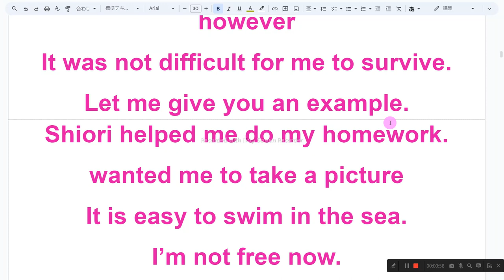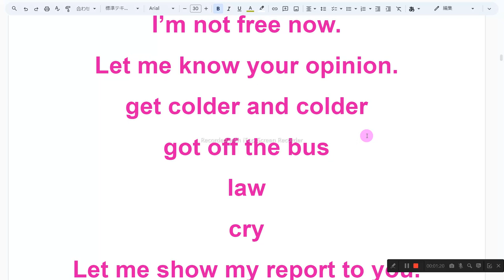U3 テスト対策 nh3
1　同じものを繰り返し音読しない
2　読めないところは、読まなくてもよい
3　発音に注意を払わない
4　声の大きさ、速さは自由
5　ほかの人の迷惑になりそうなときは、声を出さず、頭の中で音読する
6　音読の内容は何でもよい
7　音読をしたくないときはやらない
8　音読の順番に決まりはない

これらの鳥の個体数
しかし
私にとって生き残ることは難しくありませんでした。
例を挙げてみましょう。
詩織は私が宿題をするのを手伝ってくれた。
写真を撮ってほしかった
海で泳ぐのは簡単です。
今は自由ではありません。
あなたの意見をお聞かせください。
どんどん寒くなる
バスを降りた
法
泣く
私のレポートをお見せしましょう。
戦争
平和

population of these birds
however
It was not difficult for me to survive.
Let me give you an example.
Shiori helped me do my homework.
wanted me to take a picture
It is easy to swim in the sea.
I’m not free now.
Let me know your opinion.
get colder and colder
got off the bus
law
cry
Let me show my report to you.
war
peace